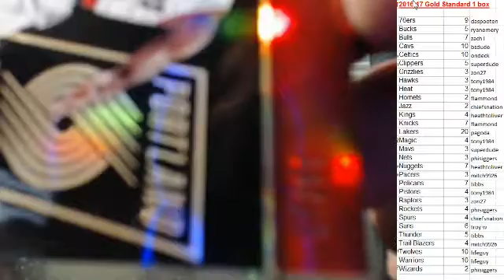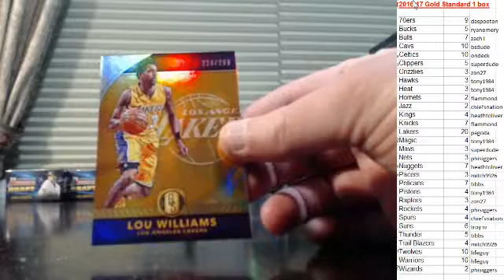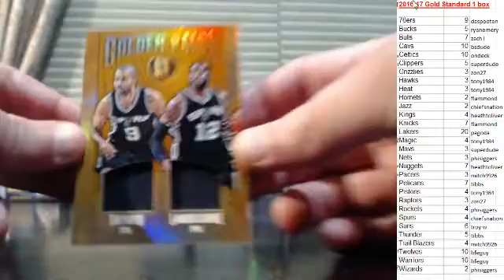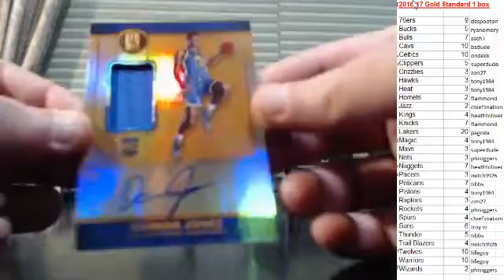2016-17 Gold Standard BKB 1 box PYT